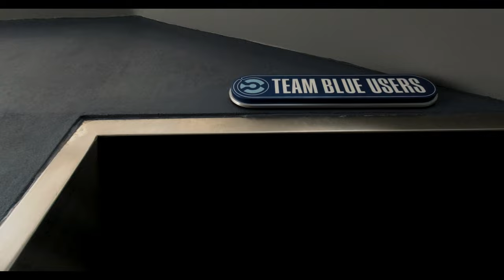TRON at Walt Disney World is Pretty Dang Good!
Is the new addition of TRON Lightcycle Run at Walt Disney Worlds Magic Kingdom really the right fit?